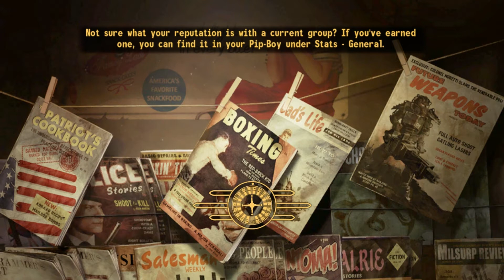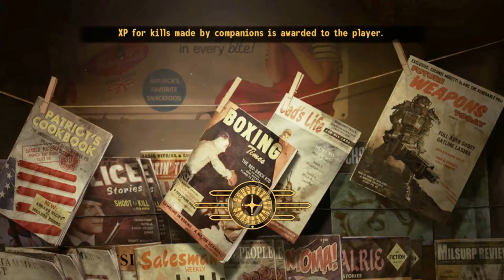fallout new Vegas part 7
finally true process